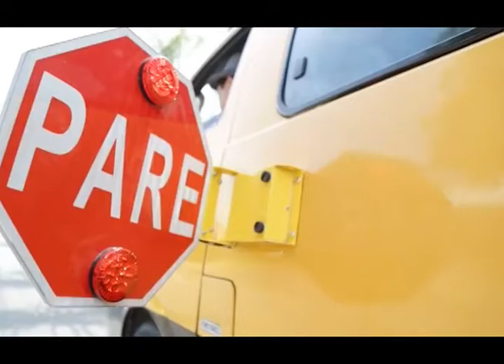Notigiron 05 diciembree